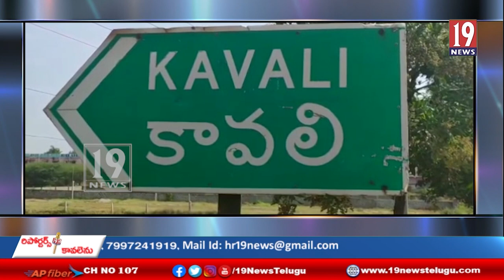కావలి నియోజకవర్గం లో స్థానిక ఆర్డిఓ కార్యాలయం నందు 75వ స్వాతంత్రదిన వేడుకలు-